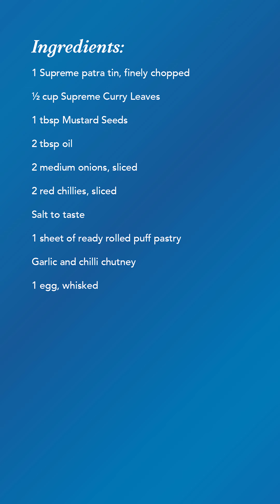Supreme Ingredients -Patra Pinwheels